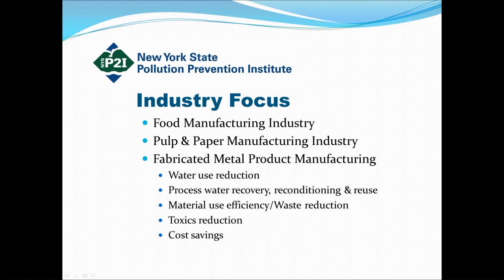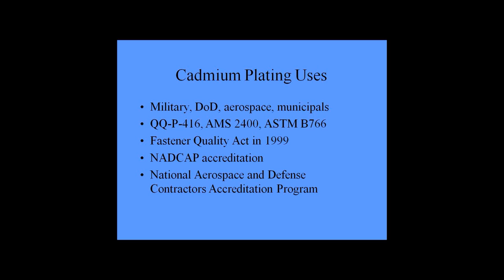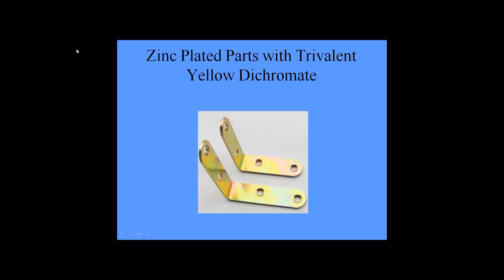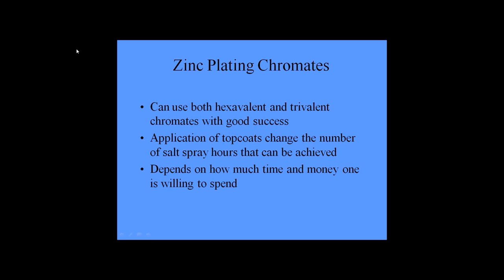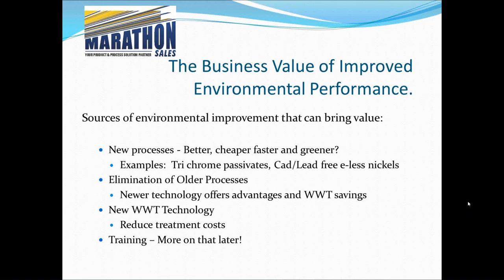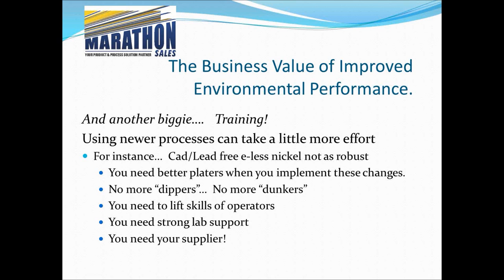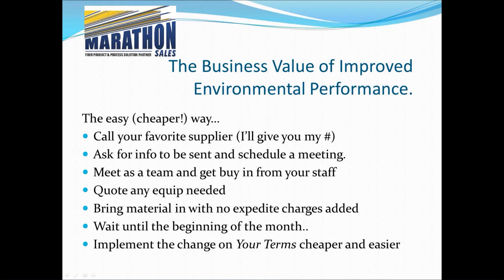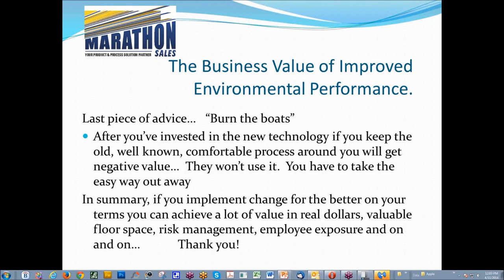Metal Finishing Webinar by: The New York State Pollution Prevention Institute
The Business Value of Improved Environmental Performance in Metal Finishing
A webinar for Owners, Managers and Executives in the metal finishing industry

Presented in partnership by the New York State Pollution Prevention Institute (NYSP2I) and the Toxics Use Reduction Institute (TURI), this webinar aims to discuss how improved environmental performance and sustainability are more than buzzwords.
Learn about how market expectations are evolving, both domestically and internationally, in the sustainability context and how actively participating in this trend has been shown to:
• Lower Costs
• Reduce Human Health Risks
• Meet "Green" Expectations In The Marketplace
• Improve Competitive Positioning
SPEAKERS
Marko Duffy, President of Marathon Manufacturing Services of Lawrence, MA
Marko is the most recent past president of the National Association of Metal Finisher's - NE Chapter, a past president of the Boston Branch of the American Electroplaters and Surface Finisher's, a member of the Boston Tooling and Machining Association and one of the directors of the NE Surface Finishing Regional Conference
Chris Capalbo, Vice President of Operations at New Method Plating Company, Inc., Worcester, MA
Chris presently serves on the Board of Directors as the National Director and Clerk of the National Association of Metal Finishers -- New England Chapter (NAMF-NEC). Chris has been with New Method Plating Company since 1998, which was started by his grandfather in 1931. Chris works with his father Ralph and brother Nick as a third generation electroplater.

Funding provided by the New York State Pollution Prevention Institute through a grant from the NYS Department of Environmental Conservation.